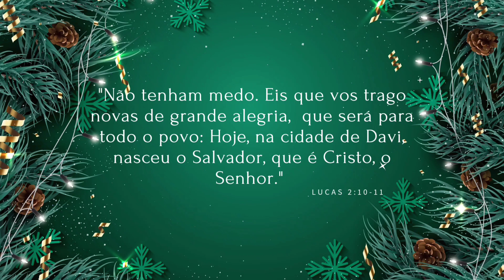Nossa Árvore de Natal Para Compartilhar Memórias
Olá, Amigos! Neste novo vídeo, abro as portas do meu coração e do meu lar para compartilhar  com vocês a nossa árvore de Natal. Nessa data tão especial, tenho certeza que todos nós compartilharemos lindos momentos, e teremos motivos para agradecer, principalmente pelas pessoas que temos em nossa vida, família, amigos...  e celebraremos juntos pelo nosso maior presente de Natal, o Senhor Jesus em nossas vidas e corações.
Eu me sinto assim. Como você se sente? Se quiser compartilhar, será muito bom receber seu comentário. Um Abraço! 🌟🎄❤️